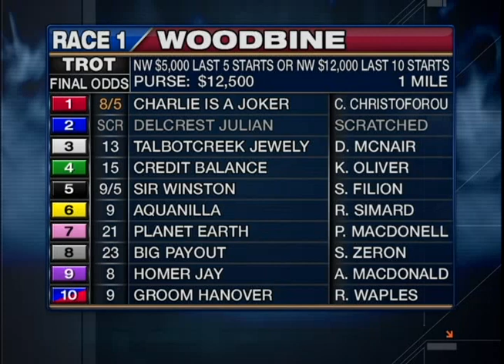Woodbine, Sbred, April 26, Race 1